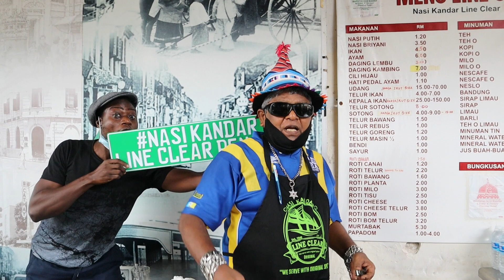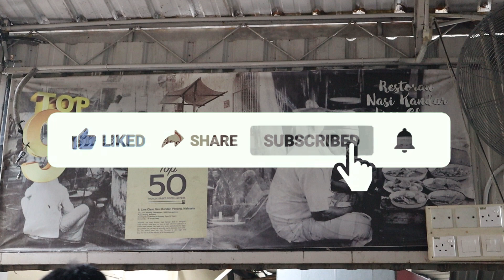Line Clear Nasi Kandar | Ranked Number 9 in the Top 50 World Street Food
Hello Viewers, Welcome to Food is ready, A channel dedicated to eating  wonderful meals. We took a food tour to Line Clear Nasi Kandar. The 9th top 50 street food in the world. Open since 1930, its been in the same location up till now.

*Line Clear Nasi Kandar*
Nasi Puteh
Sotong Curry
Beef Curry
Chicken curry
Boiled egg

I check it out, make a video about it and give you a shout out for the recommendation.

Thank you for on going support! This is the reason I make videos to interact with you guys! Always glad to hear from you.